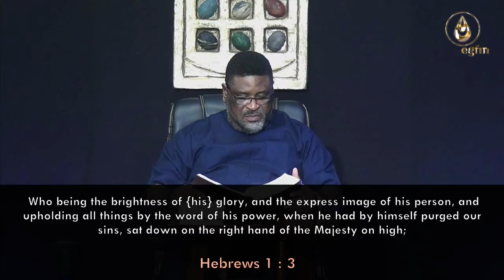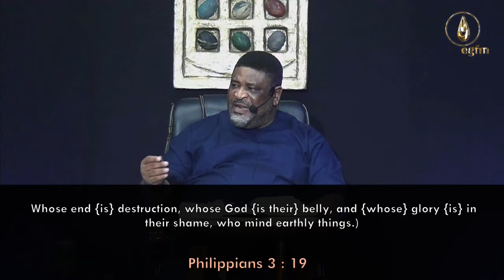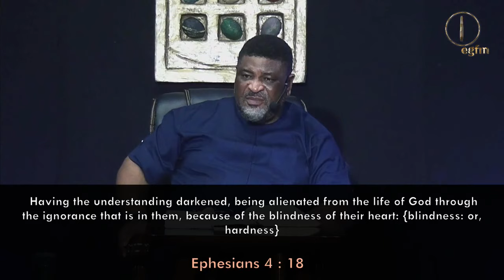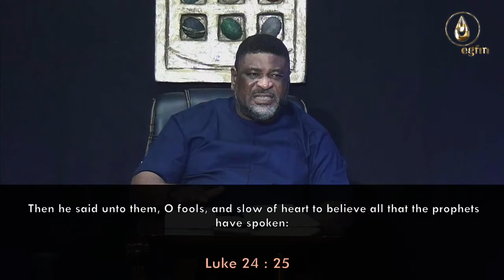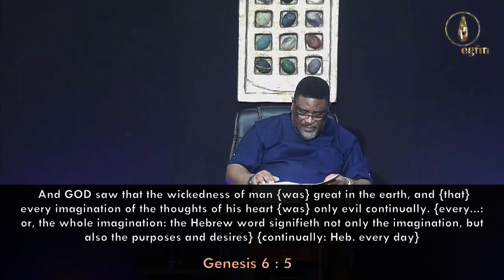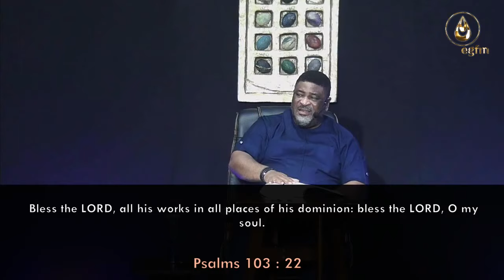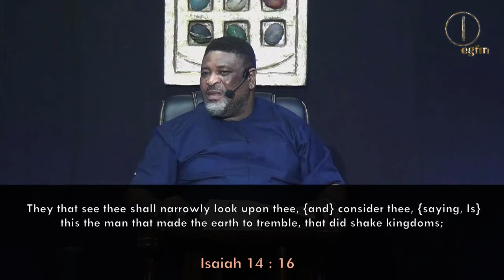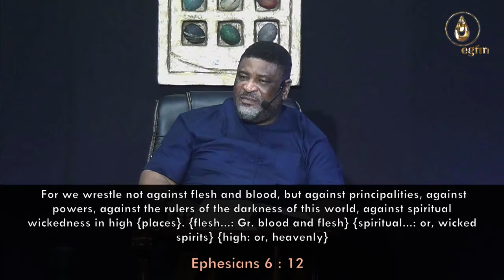2020_07_22- (BECONPM)- The Making of the Son of Glory - Rev. Kayode Oyegoke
A man of God once said, “when God wants to do something great in the earth, He sets men to pray”. Believers' Convention Prayer Meeting BECONPM is a time of refreshing and heart preparation for to birth the desired hunger and thirst required to maximize the blessings of the Lord at the forthcoming Believers' Convention 2020 BECON20.

Date: 6th - 31st July
Days: Mondays - Saturdays

for VIDEO.